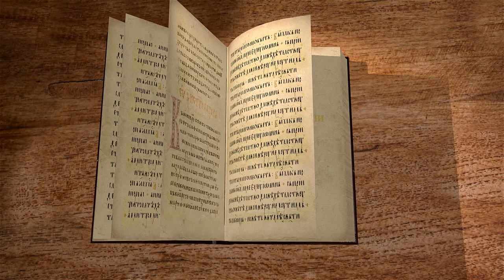Книга пророка Исайи. Глава 65 "Новое небо и новая земля" Игумен Арсений (Соколов)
🔸 Слова Господа
🔸 Обличение оставшегося народа
🔸 Культ идолопоклонства
🔸 Возмездие Господа
🔸 Милость к верным Богу
🔸 Плодородное нагорье для избранного народа
🔸 Меч для отступников
🔸 Новое небо и новая земля
🔸 Новый Иерусалим
🔸 Благословение избранного народа